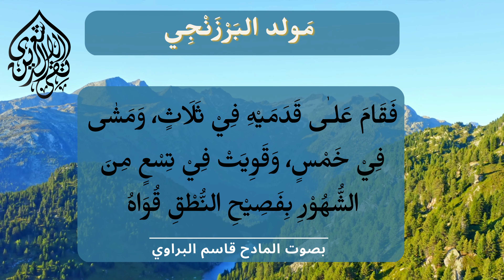Mawlid al-Barzanji Cadirta Qoraal Qeybta 8aad